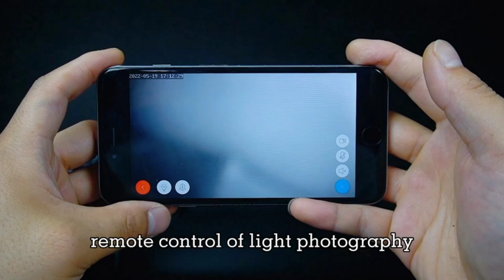LIZVIE Floodlight Camera Outdoor, 1080P HD WiFi Security Indoor Cameras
LIZVIE Floodlight Camera Outdoor, 1080P HD WiFi Security Indoor Cameras with Night Vision AI Motion Detection Alarm 2400LM IP65 Courtyard Waterproof Spotlight Backyard Dooryard Flood Light Cam

Recommended Uses For Product Outdoor/Indoor
Brand LIZVIE
Model Name GF-L400
Connectivity Technology Wireless
Special Feature Night Vision, Motion Sensor

1080P HD WIFI Camera with Wide Lens: Lizvie outdoor security camera is equiped with 2 Megapixel HD lens, which delivers crystal clear & 260°wide view, protect your home wherever you are. Camera only works with 2.4G WiFi.

 140° Accurate PIR Detection & Alert: Upgraded PIR algorithm make sure more accurate detection of human motion activities. Protect you from false alarm from insects, pets etc. A real-time notifications will be sent to the LizviePro app, you could check what is happening immediately.

Super Bright LED Floodlight: 24W outdoor PIR sensor LED floodlight is equivalent to 150W halogen light, which is energy saving and 2400LM ultra bright. 4000K natural white color is soft and eyes friendly. High-precision aluminum casting light provide better cooling and IP65 waterproof.

Two-Way Audio & Deterrent Alarm: Lizvie Wi-Fi camera with talk-back function allows you to communicate with guests, while its deterrent alarm can help you get rid of unwelcome strangers, even when you are miles away from home, simply through the app.

Waterproof&Local Storage &2 Years Warranty: IP65 waterproof security camera outdoor, can withstand rain, snow and high temperature. Support SD card local storage. 7*24H all day and event recording. The SD card is automatically overwritten when it is full, no need to remove it. Software data encryption to ensure your privacy.

mzn
.to/3HL9Dzf